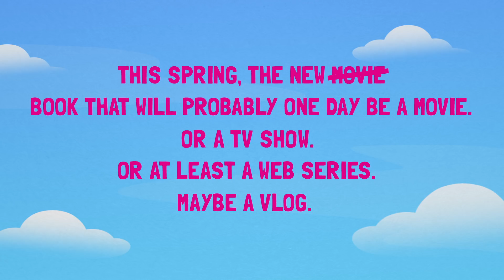Ginger Kid: Mostly True Tales From a Former Nerd (Official Trailer)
If you are a nerd, former nerd or one of the nameless scores of bullying victims, you will want to read Steve’s book, Ginger Kid.  This (mostly) true-life account of young Steve’s life will give you amazing insight into how this nerd grew up to be a successful comedian. You might even find some inspiration along the way.

A book about high school. A book about bullying. A book about family. A book about life. Ginger Kid: Mostly True Tales From a Former Nerd is a hilarious, heartbreaking, and inspiring look at comedian Steve Hofstetter's struggle through adolescence.

Animation by Robert Potter.